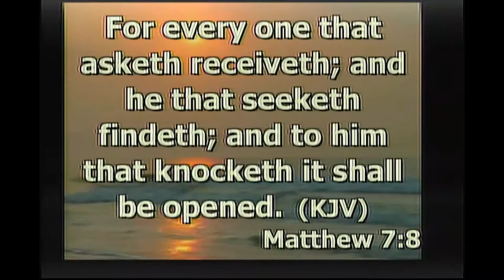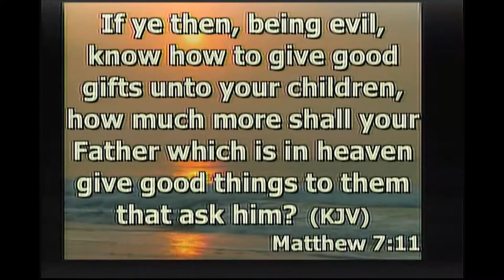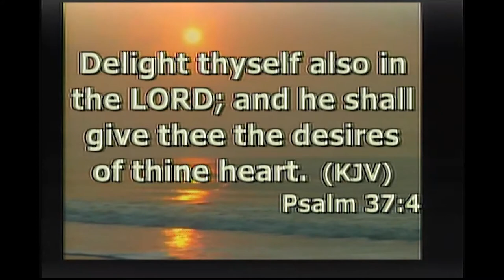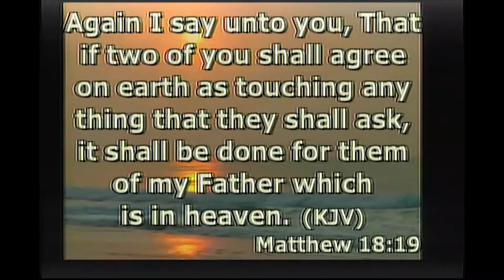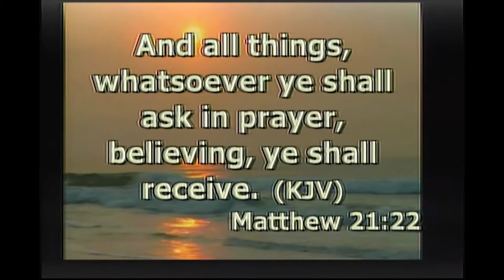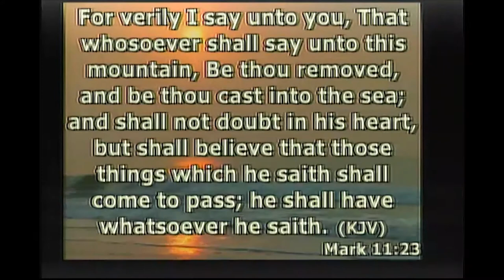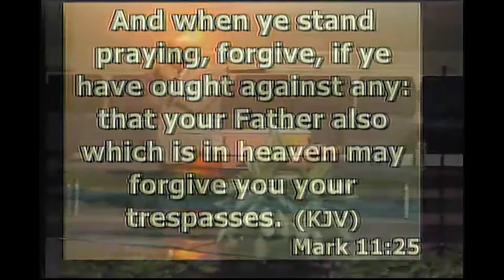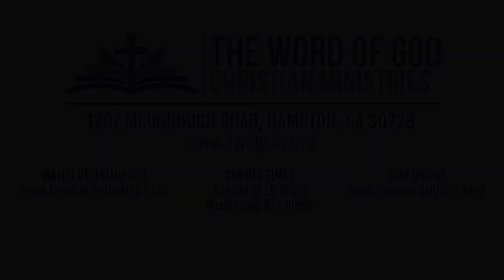Ask, Seek, and Knock